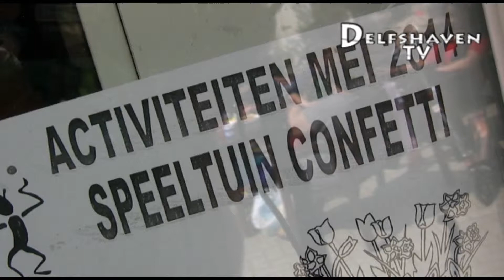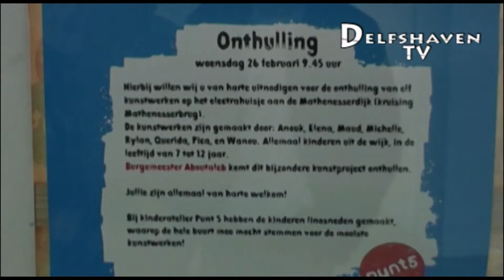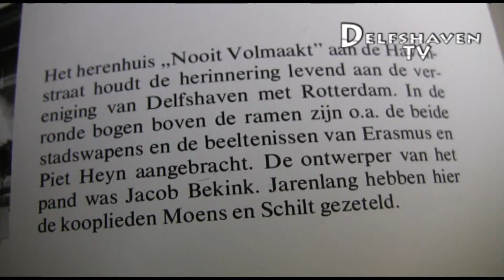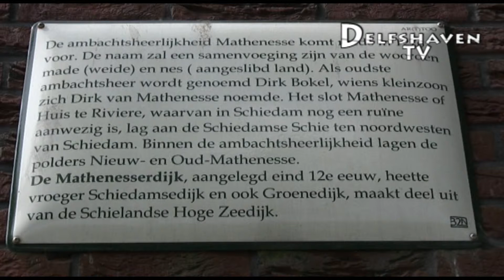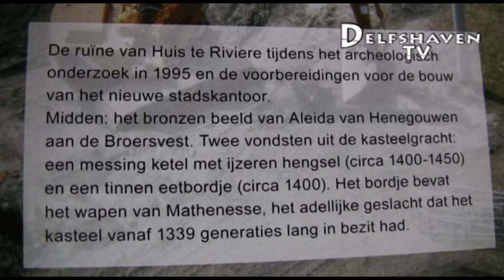Delfshaven TV: Uitzending 1 mei 2014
Met deze week:

(00:14) Hockey Clinic op het Tiedemanplein
(04:55) Moederdag knutselen bij speeltuin Confetti
(07:39) Expositie Punt 5
(10:44) Van Mathenesse tot Schiedam